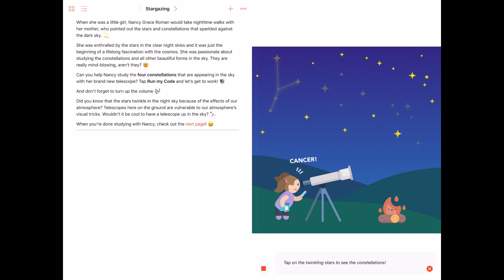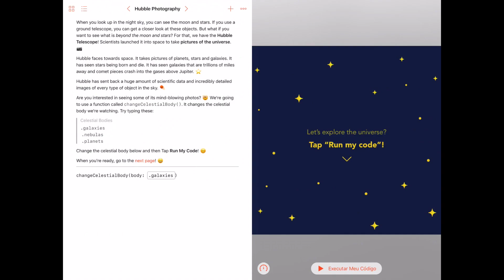THREE WWDC Scholarship wins, UX Design and Instagram - An Interview with Karina from NinaTalks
Karina is a computer engineering student and Apple Developer Academy alumni who has been doing amazing things. We've met at WWDC in 2017 and since then she has won the scholarships two more times, in 2018 and 2019, has been working with UX Design at one of Brazil's most influential media companies and started NinaTalks an instagram profile to share her journey and talk about programming, UX Design and geek culture in general. In this quick interview at WWDC we talk a little bit about all this topics, plus she gives out her tips for anyone who wants to get a WWDC Scholarship next year too.